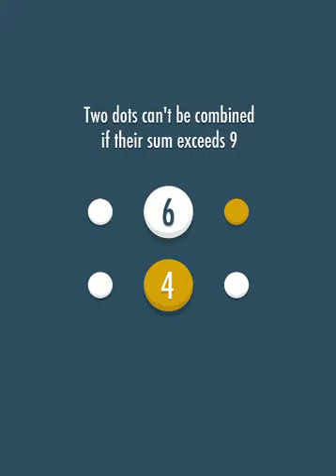Numberful iOS Gameplay